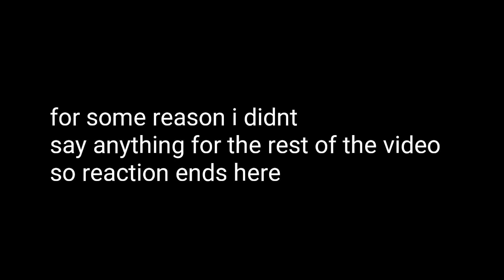russian reacts to Ivan the terrible Vs Alexander the Great epic Rap battles of history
remember to susbcribe and join the communist empire